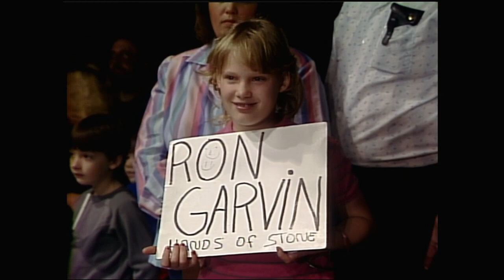1986-02-22 - NWA World Championship Wrestling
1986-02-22 - NWA World Championship Wrestling